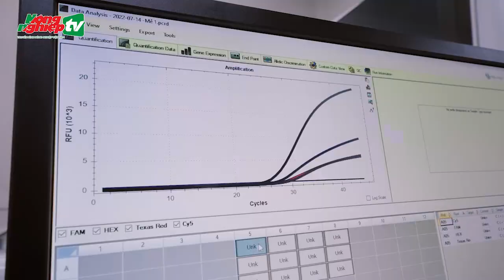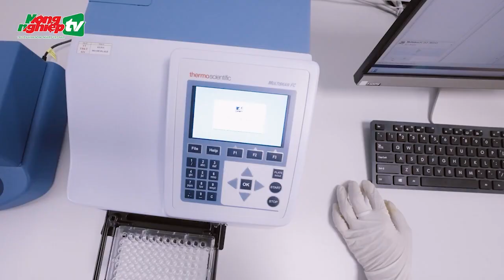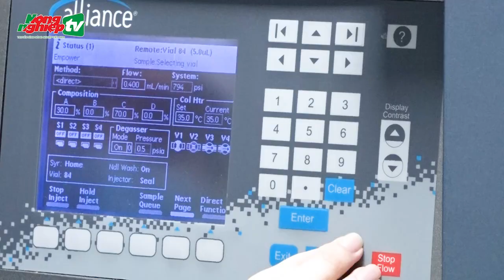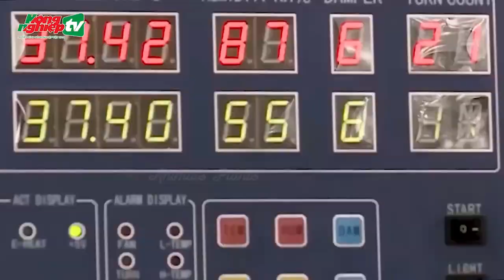Phương pháp HI - Chìa khóa phát hiện sớm virus Tembusu trên vịt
Tin tức mới nhất | Ứng dụng phản ứng ngăn trở ngưng kết hồng cầu (HI) được các chuyên gia của Trung tâm Nghiên cứu - Phân tích - Xét nghiệm - Tầm soát R.E.P khuyến cáo là biện pháp cần thiết, giúp người chăn nuôi phát hiện virus Tembusu - Hội chứng lật ngửa và giảm đẻ trên vịt...